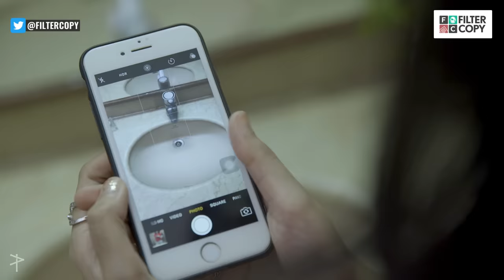Friends Vs. Bestfriend Ft. Filter Copy | Friendship Day BFF Sale 2019 | Nykaa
Friends come and go but your BFF is bound to stick by you through thick and thin. You can always be your true goofy self with them. They will root for you to win at life no matter what the odds are. This Friendship day, we show you the differences between your best friends & your friends. We surely relate to this video & if you do, then make sure to share it with your BFF. Happy Friendship Day!